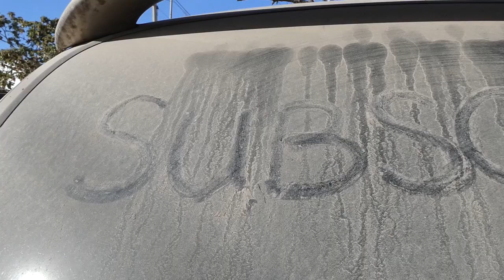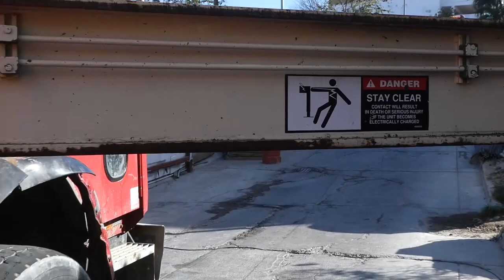Buena Vista Mazatlán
Enjoy Mazatlan's beautiful views. Buena Vista